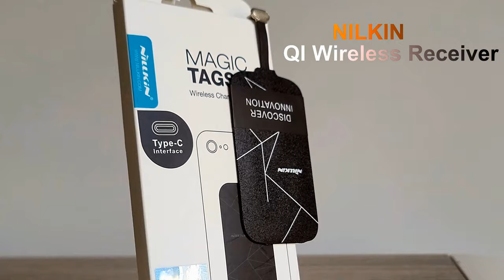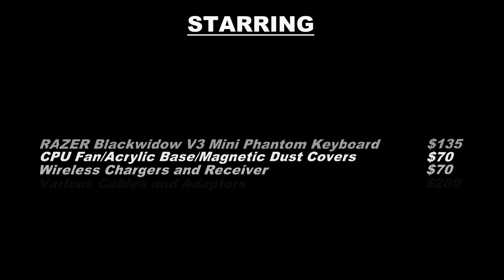I built my dream watercooled PC inside my TV cabinet - Ryzen 7 7800x3d/RTX4090 - Part 2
Welcome to Beanbag Studios!

Its been over 20 years since my last PC build so i had to make it special. I decided to incorporate the PC into my TV cabinet so I didn't have the case in my Livingroom. Now its hidden in one of the compartments. Hope you enjoy!!